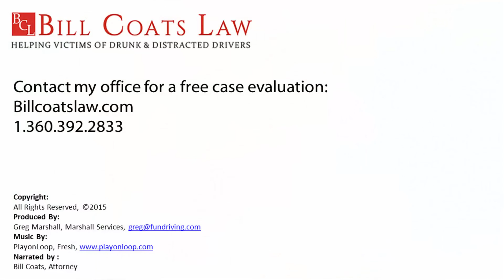Bellingham Attorney Bill Coats talks about the role of the personal representative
In this video, personal injury lawyer Bill Coats talks about what the personal representative's role and responsibilities are in wrongful death claims. His advice? Hire an attorney to bring forth any claims for negligence. An attorney is the person best equipped with the legal knowledge and credentials to file the correct documents in court in a timely fashion.

The best and most experienced personal injury lawyer will be the best advocate for the personal representative and other beneficiaries on the claim. It's critical to hire someone who has the knowledge and skills to reach the best and highest settlement. This is how to recoup financial losses both past and future due to accidents from someone else's negligence.

Bill Coats Law is located in Bellingham, Washington.

Distracted driving is involved in more than one out of four motor vehicle crashes, according to the National Safety Council.